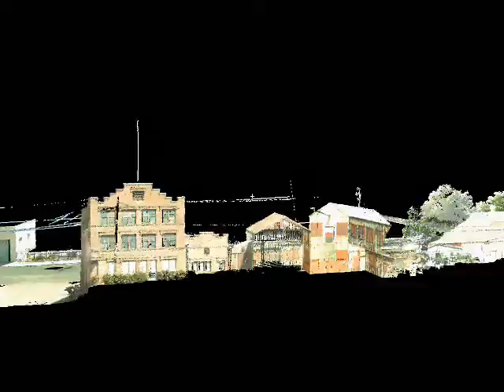Stockton Waterfront Connections: Harrison Street at the Channel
Laser scanning survey of the waterfront connection at Harrison Street at McLeod Lake at the terminus of the Stockton Deep Water Shipping Channel.